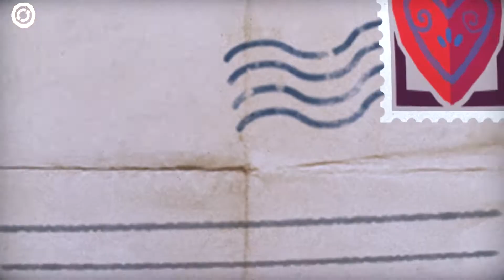Tearaway Unfolded PS4 Walkthrough Part 7 Sno